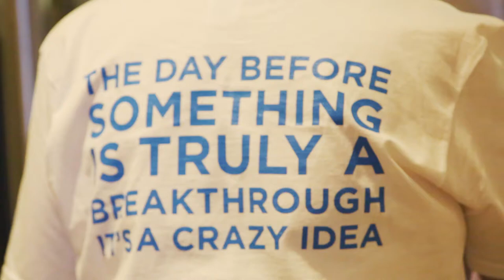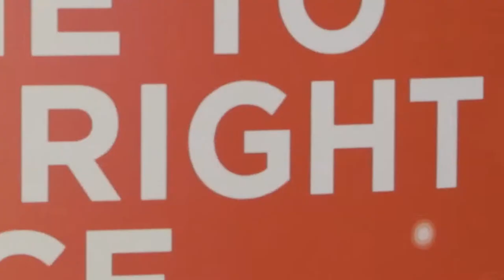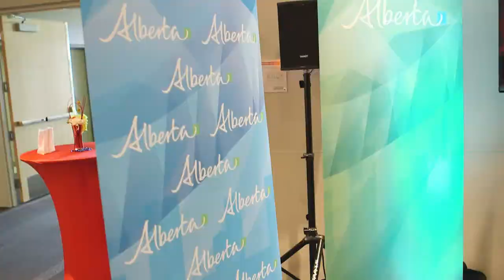E-Town Extraordinary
E-Town Festival feeds the mind and heart of people who get excited by innovation, creativity and disrupting common thought.

This video captures the highlights of the 2014 event. Thanks to everyone who attended and were involved in making the event come to life.

Mark your calendars for E-Town Festival 2015 happening Sept 10-11, 2015.